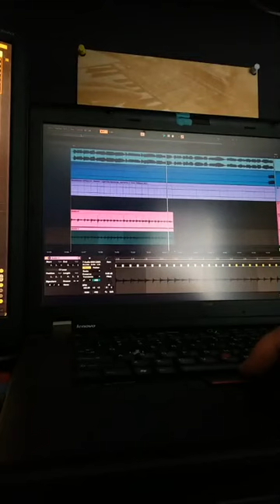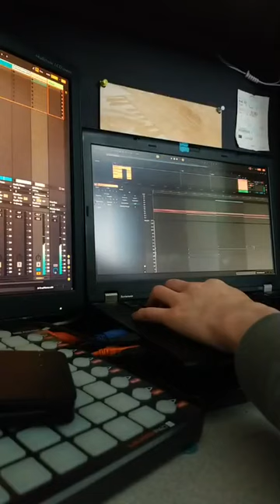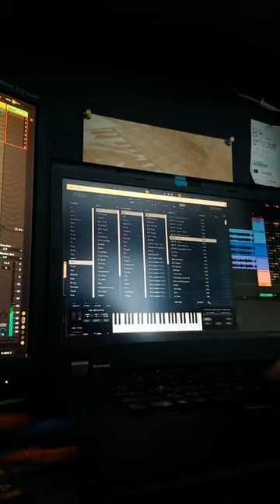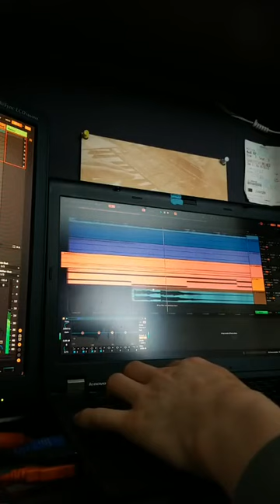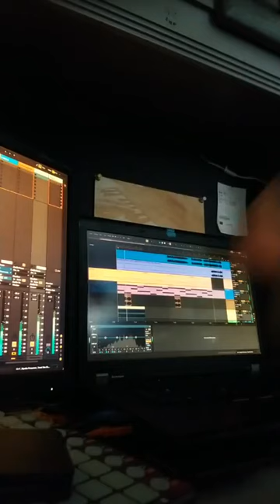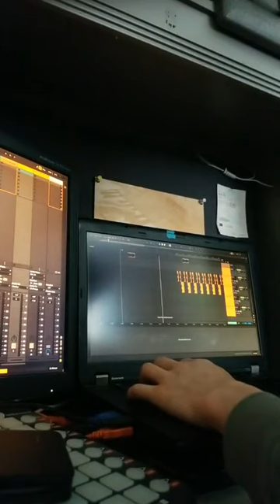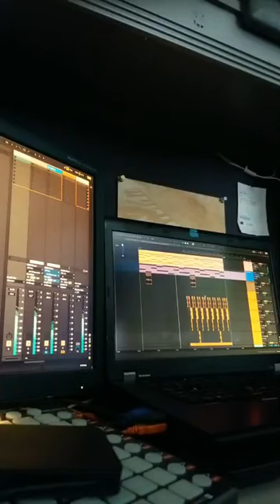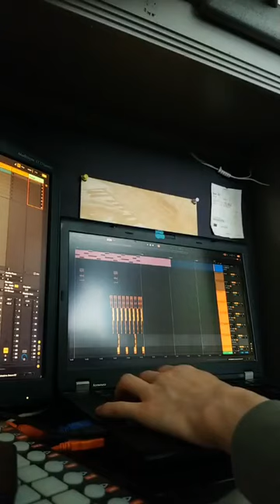{IG Live} | Producing A Quick Track!